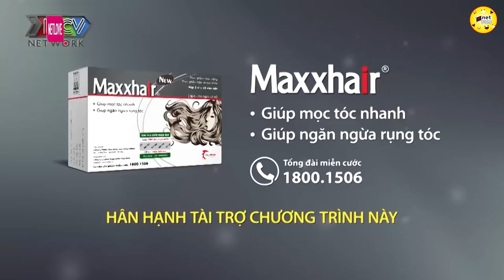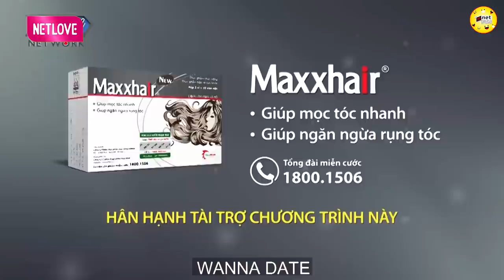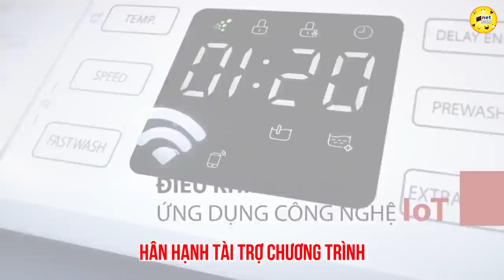Anh kiếm đâu ra người yêu cũ làm họa sĩ ế lắm em, hẹn hò hay nhất